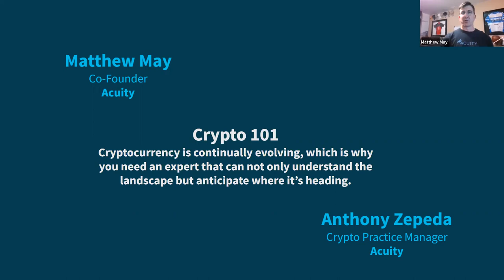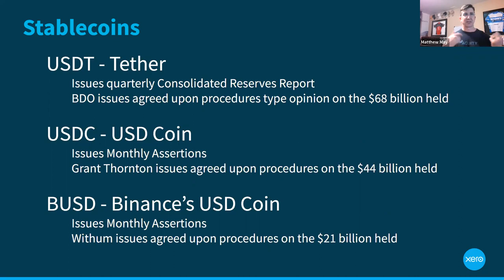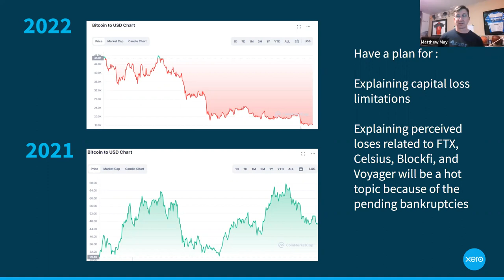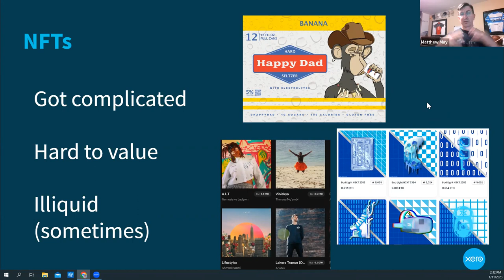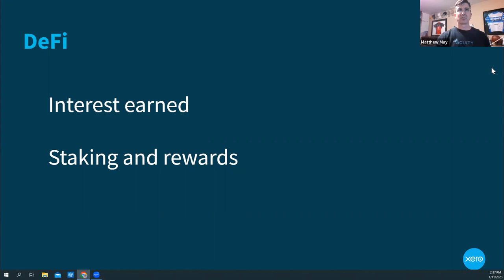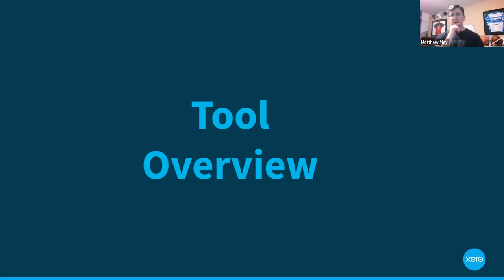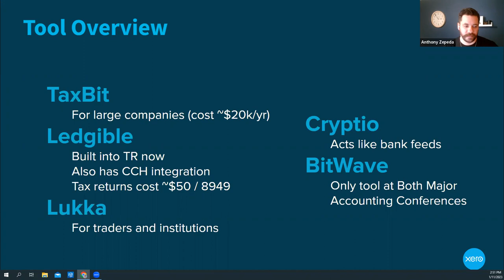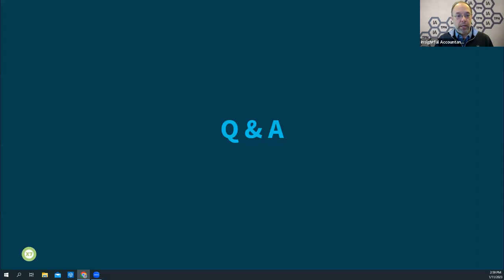Crypto 101 for Accountants and Bookkeepers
Cryptocurrency is continually evolving, which is why you need an expert that can not only understand the landscape but anticipate where it’s heading.

Join Matthew May, Co-Founder of Acuity and Anthony Zepeda, Crypto Practice Manager at Acuity as they discuss cryptocurrency for accountants and bookkeepers.